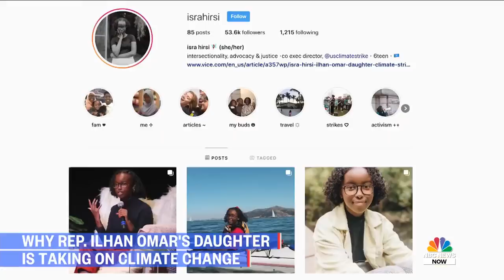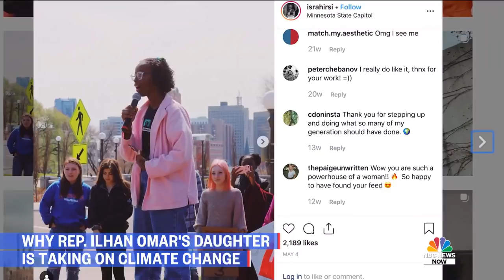Representative Ilhan Omar’s Daughter Takes On Climate Change | NBC News Now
NBC News’ Simone Boyce sits with Isra Hirsi, the daughter of Rep. Ilhan Omar and the co-founder of U.S. Youth Climate Strike, to talk about to how she plans to address Climate Change.